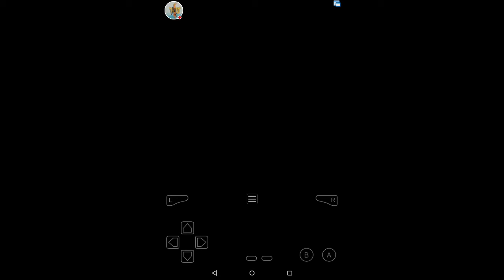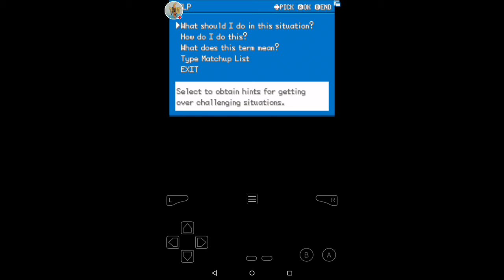I'm confused- Pokemon Fire red Randomized playthrough Ep.09